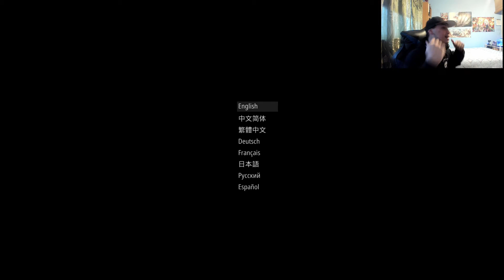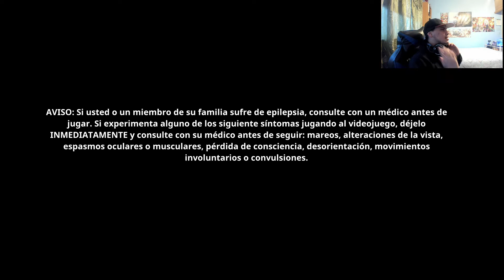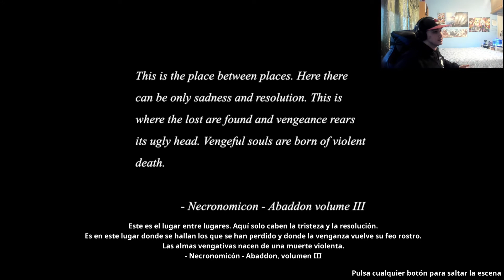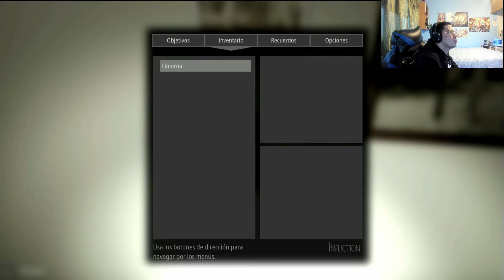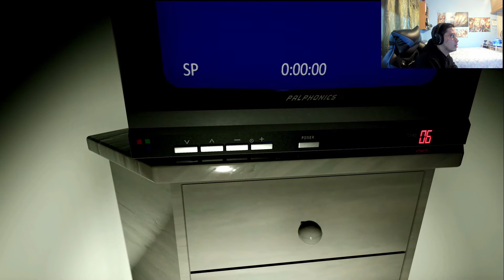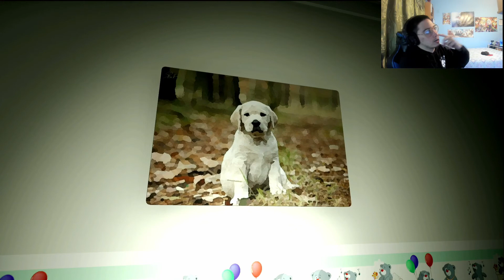Infliction - TERROR PURO - gameplay en español y estamo de regreso !!!!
terror puro pa  cagarse
Si quieren mas de este juego dejen me saber chicos y sufrire por vosotros !!